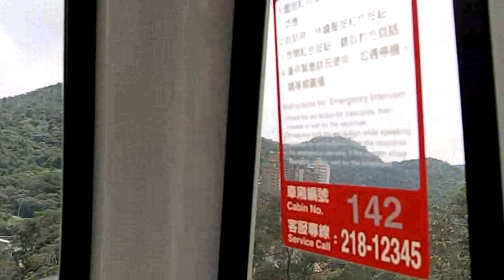[台北] 木柵動物園 V.S 貓空纜車1